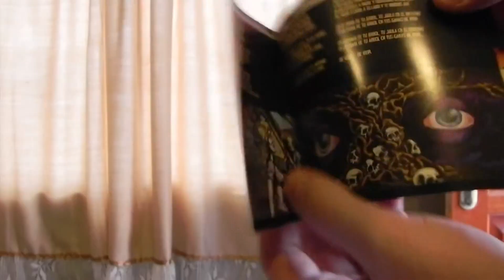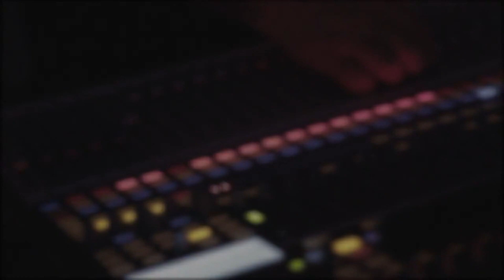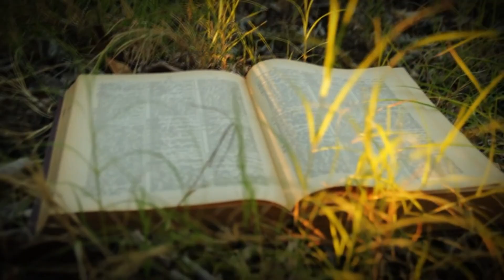Etica Negra presenta su primer videoclip